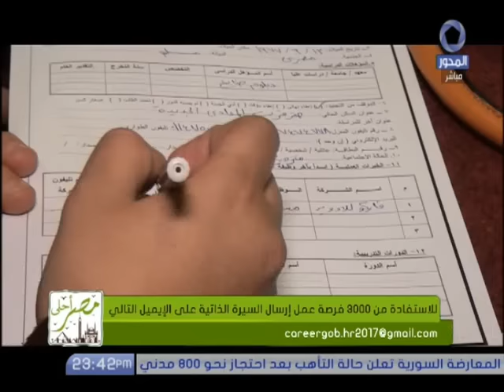شاهد بالفيديو.. حملة مصر أحلى لتوظيف الشباب وتوفير 3000 فرصة عمل للشباب